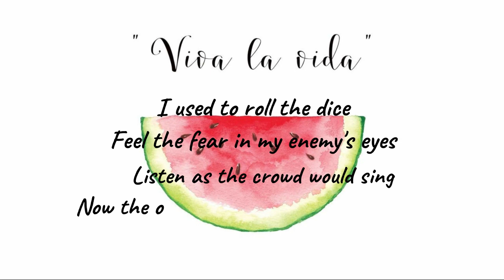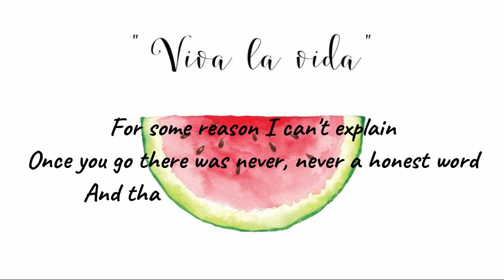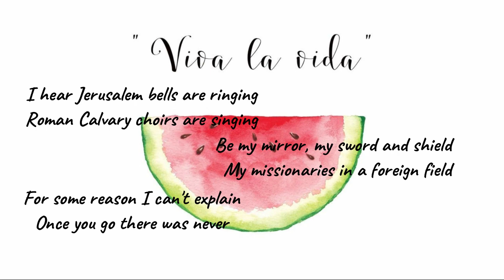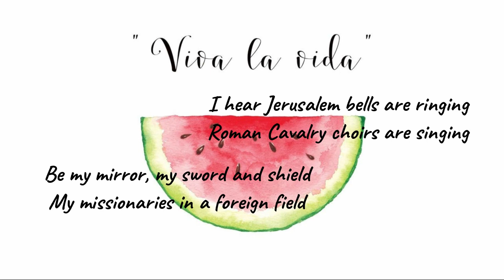Viva la Vida - Kaitlyn Marie Oliveira (Lyrics Video)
Viva la Vida · Kaitlyn Marie Oliveira

hope you guys enjoy the song and the lyrics.